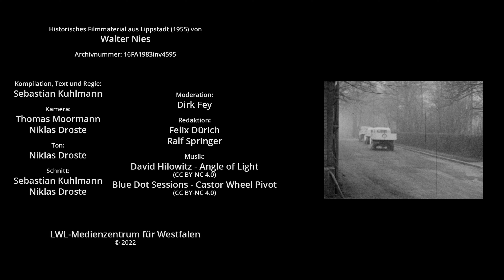Brauerei Nies-Weissenburg | Lippstadt 1955 - Einblicke ins Filmarchiv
Die „Einblicke ins Filmarchiv“ zeigen in 3-4 Minuten ausgewähltes Originalfilmmaterial aus den umfangreichen Filmarchiv-Beständen des LWL-Medienzentrums für Westfalen. Die Filmquellen aus verschiedensten Themenbereichen und Jahrzehnten sind eindrucksvolle Zeitdokumente und geben vielfältige Einblicke in die Geschichte der Region Westfalen und den Alltag der dort lebenden Menschen.

Professionelle Aufnahmen, aber auch Amateurfilme aus Westfalen-Lippe reichen bis in die 1920er Jahre zurück. Gerade das Amateurfilmmaterial erlaubt einen scheinbar unverstellten Blick auf das Leben der Menschen und vermittelt eine unmittelbare Nähe zu deren Alltag, erfordert aber auch eine fundierte Einordnung. Die „Einblicke ins Filmarchiv“ werden daher von Experten aus dem Filmarchiv anmoderiert, die die Filmquellen genauer vorstellen. Kurz und prägnant geben sie Hintergrundinformationen zur Entstehungszeit sowie zur Art des Materials und stellen die jeweiligen Filmemacher:innen vor.

Die Online-Textdatenbank unseres Filmarchivs ermöglicht zudem eine Recherche in über 4.000 Filmdokumenten, die in voller Länge als Digitalisat angefragt werden können